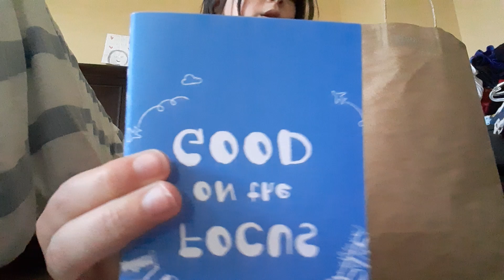😝😝😝showing yall what I got from Girl scouts😝😝😝